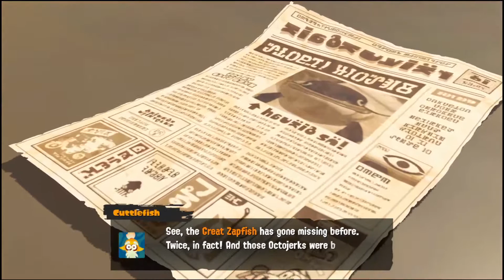Splatoon 3 Story Mode Lets Play | Episode #1 | Senior Advisor?!?!?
This is the first video in my Lets Play series for the Splatoon 3 story mode! Also known as the hero mode! Thanks! :D